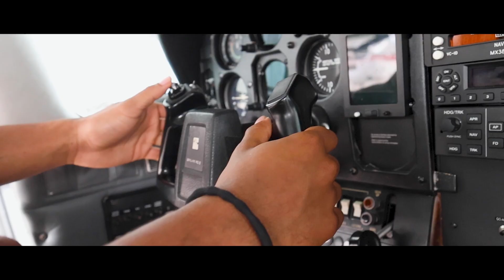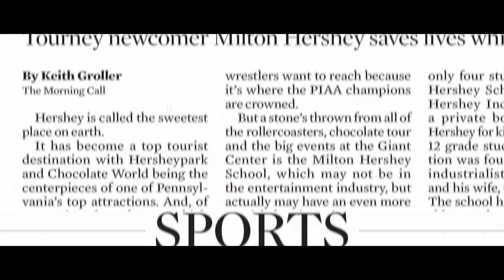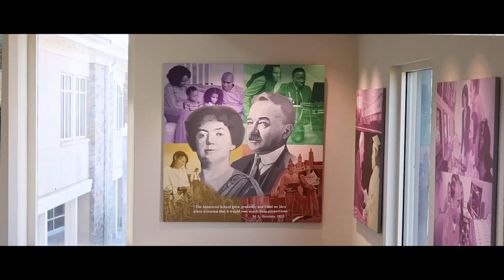MHS Student Takes Flight with Career-Focused Education—Milton Hershey School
Join Milton Hershey School Senior Division student Josh Gibb on his inspiring journey. With a passion for engineering and aviation, Josh is on a path to becoming a pilot, with aspirations to reach for the stars through a career as an astronaut. Discover how Milton Hershey School's hands-on education equips students like Josh with the skills and experiences they need to soar toward their goals.